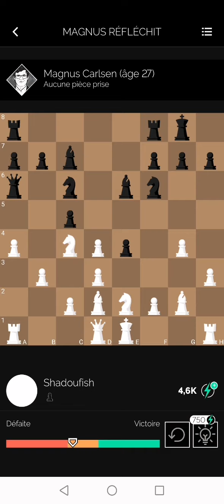6coups pour noir 27ans